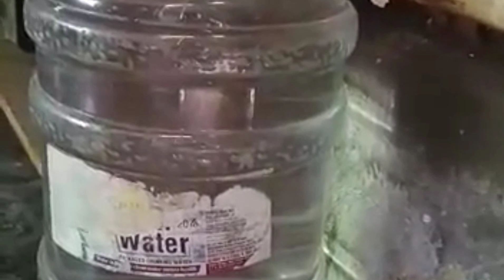Exclusive interview regarding kidnapping case/Nagaland, Dimapur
Northeast  Times